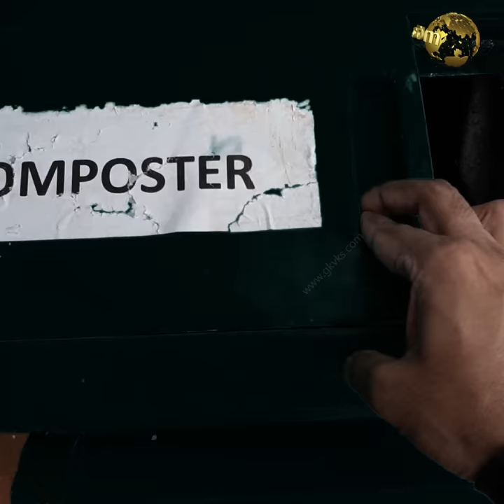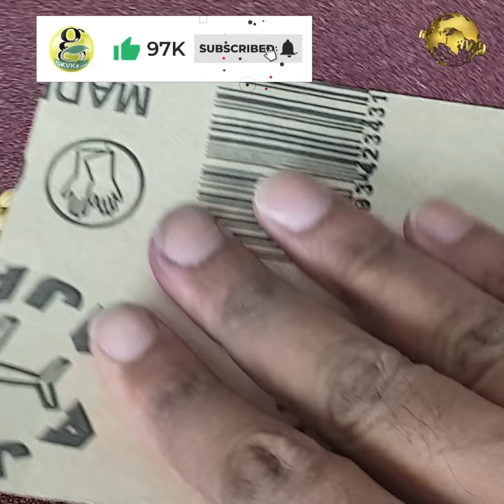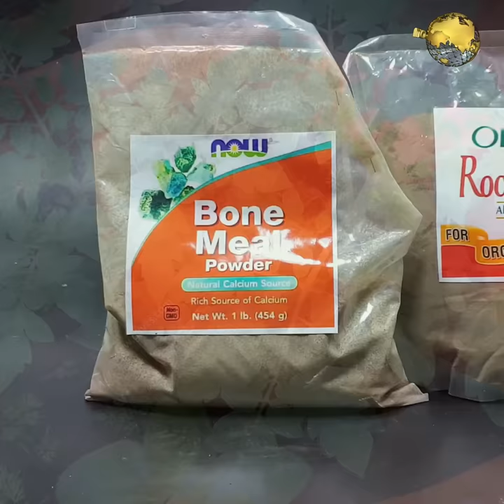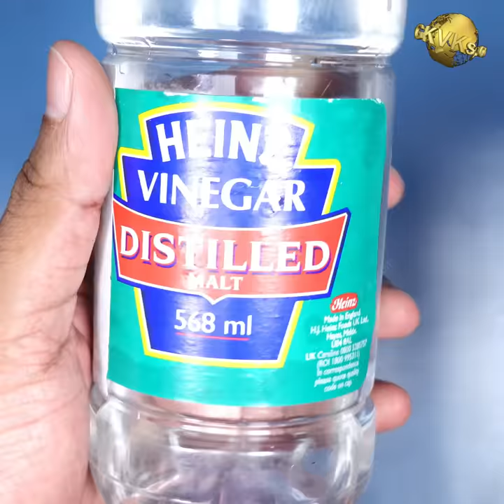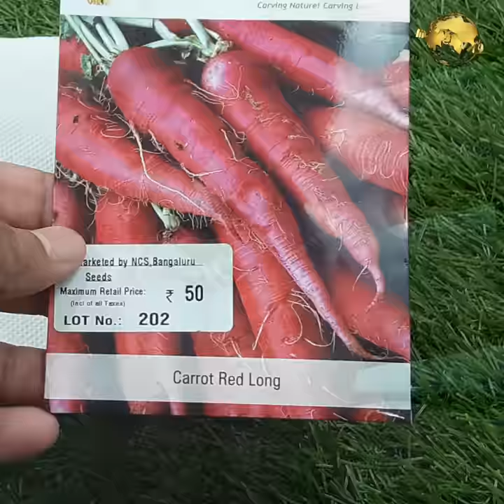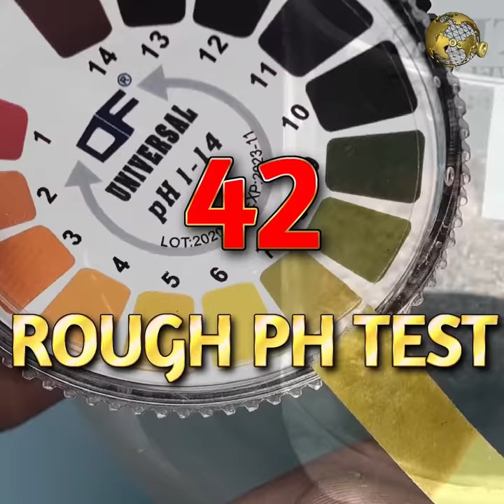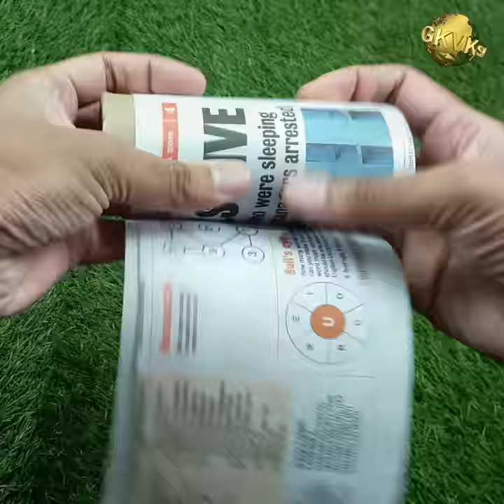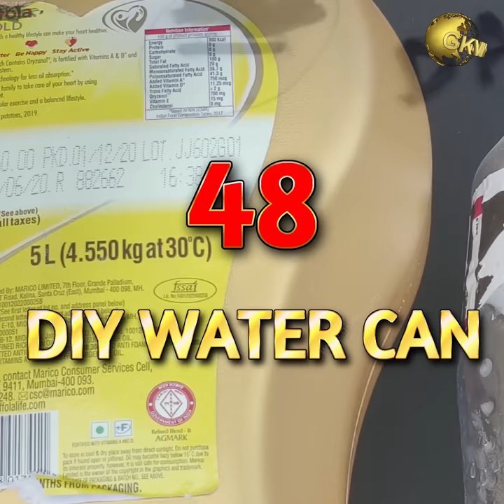50 जादुई बाग़बानी HACKS | Genuine Scientific Gardening Tips & Hacks in Hindi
ये शीर्ष 50 असली और वैज्ञानिक बागवानी हैक्स बागबानी में शुरुआती लोगों से लेकर बागबानी के विशेषज्ञों के लिए उपयोगी गार्डन हैक्स हैं। कृपया सभी हैक्स को अंत तक देखें। आपको बागवानी के ये उपाय मिल सकते हैं जैसे सीड हैक्स, पेस्ट कंट्रोल हैक्स, वेजिटेबल गार्डनिंग के टिप्स, कंटेनर गार्डनिंग आइडियाज, होम गार्डनिंग, बढ़ते पौधों के टिप्स और हैक्स।

AMAZON BUY LINKS FOR ALL BEST GARDENING PRODUCTS

These top 50 genuine and scientific gardening hacks are useful garden hacks for Beginners in gardening to Experts in gardening. Please watch all the hacks till the end. You might find these gardening ideas like seed hacks, pest control hacks, tips for vegetable gardening, container gardening ideas, home gardening, tips and hacks on growing plants.
hacks, gardeninghacks, gardenhacks, gardentips, gardeningtips

एलोवेरा के रहस्य, देखभाल के टिप्स, क्या करें और क्या न करें | Aloevera Plant Care Tips